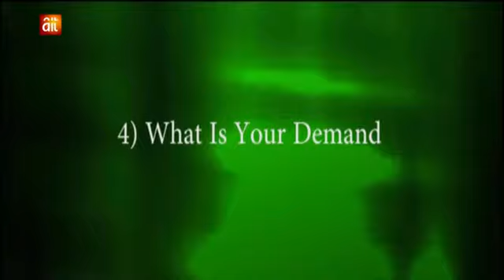UNDERGROUND WATER POLLUTION